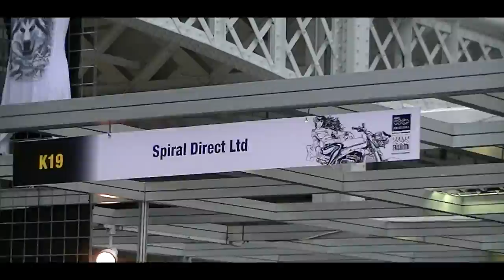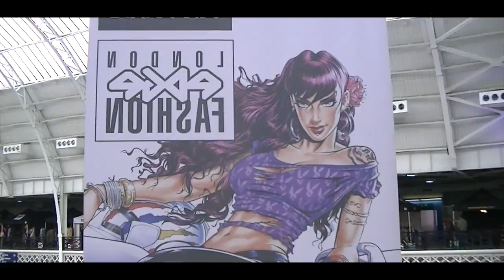LONDON EDGE 2012 presented by Show Me Events HD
London Edge is a unique worldwide trade exhibition for clothing, jewelry, skate wear and more. Show Me Events were there this September, check out what happened.